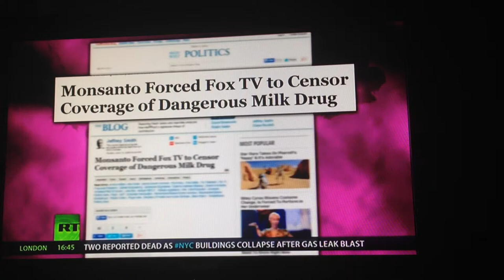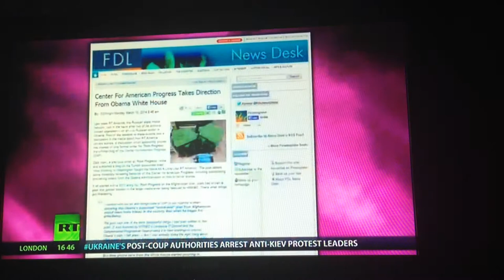RT Host Abby Martin on corporate censorship in media (Poor Sound - audible when using earphones!)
Western mainstream media outlets portrayed Abby Martin's off-the-cuff remarks last week as speaking out against Russia's supposed military intervention in Crimea. Here she sets the record straight: she was actually speaking out against any sort of military intervention from either side (i.e the west, east) and has accused the mainstream media of attempting to make her a pawn to use in their agenda against Russia.